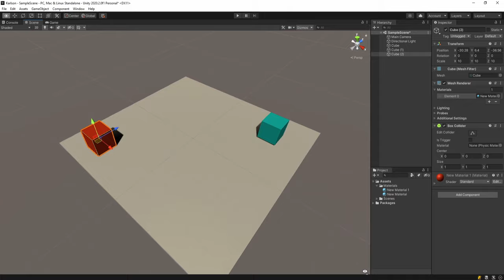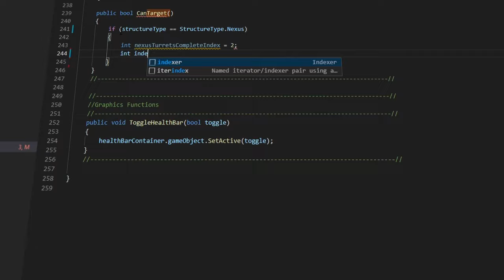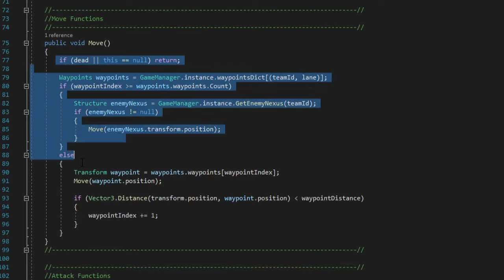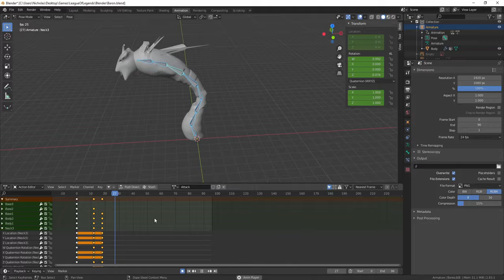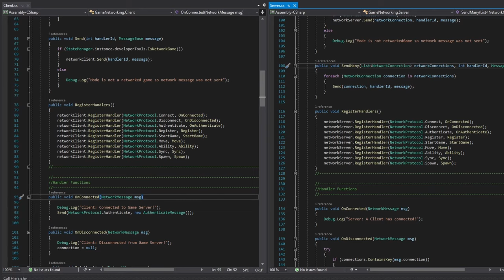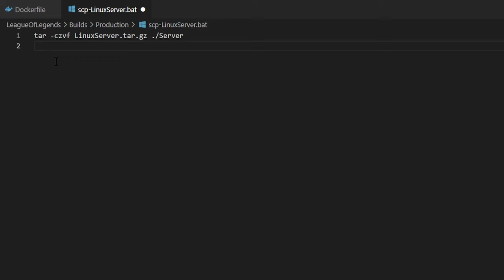I Made League of Legends In 1 Month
I made League of Legends in 1 Month using Unity C#, and challenged my Diamond friend to a match!
► Join the Avatar Nick Discord!

Follow Carl as well!

In this challenge I created League Of Legends in 1 month using C# and the Unity game engine! After which I and challenged my Diamond friend to a match!

I started creating "Summoner's Rift". The League of Legends match that is most played on. After that I created characters from a game I am working on and added a nice UI that resembles League. After this, I added the turrets, minions as my Bob character, and got the combat system and target system working.

With combat complete, I created the abilities using Unity's VFX graph and C# inheritance. My epic Baron was completed shortly after using Blender as well.

With all of that done, I coded up multiplayer using a C# TCP server and played a match against my friend. Make sure to watch till the end of the video to see who wins this epic League Of Legends showdown!